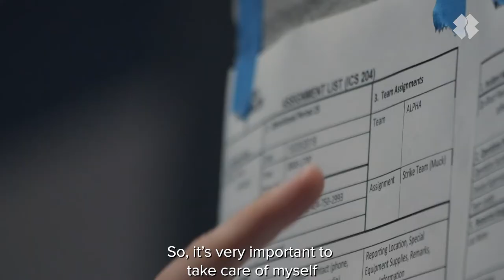Change Your Socks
Like military service, committing to becoming the best disaster response organization in the world can be mentally, physically and emotionally grueling. We should take care of ourselves and each other so we are best equipped to serve those in greatest need. Many of our employee benefits are designed to promote wellness and we encourage staff to take advantage of them.
About Team Rubicon
Team Rubicon’s mission is to provide services and relief to communities & survivors impacted by disasters and humanitarian crisis. We unite the skills of trained military veterans with civilian first responders to rapidly deploy emergency response teams across the US and around the world. Powered by over 120,000+ military veterans and kick-ass civilians, Team Rubicon is Built to Serve.